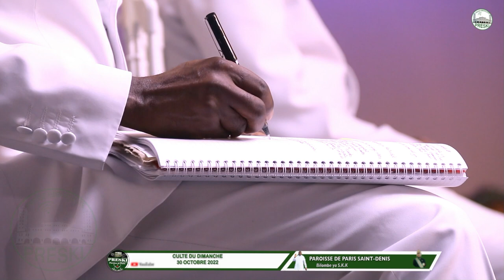LE TEMPS DU SAINT-ESPRIT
BOLINGO-MIBEKO-MISALA
CULTE DU DIMANCHE 30 OCTOBRE 2022
Thème : Le Temps Du Saint-Esprit

Prédicateur : Papa Selo BILUNGU Edgard

Versets du Jour :
                          Psaumes 23:1-6

Être Kimbanguiste est une vocation, ce n'est pas donné à tout le monde
la promesse de Dieu va bientôt s'accomplir. Papa Simon KIMBANGU KIANGANI ,le Saint-Esprit est venu pour terminer son projet !
Alors prion sans cesse pour être sauvé